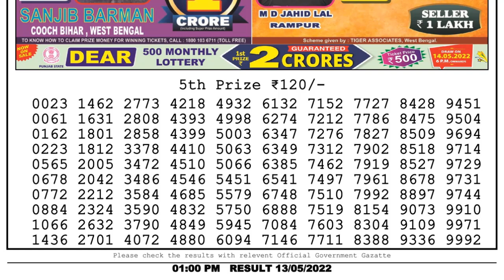Dear Lottery Sambad 1pm today 13.05.22 Nagaland State Lottery Result